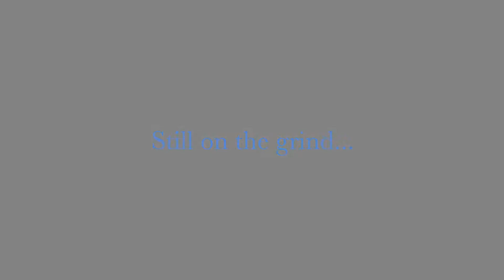Robert Davis Jr DME AAU Highlights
8th grade AAU DME sports academy season highlights